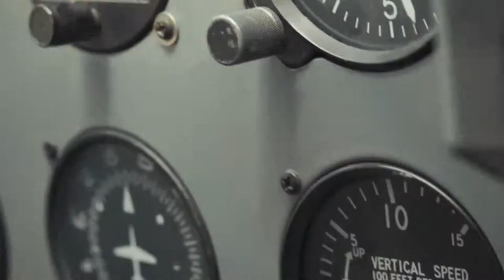The Vault - Psychokinetic Silverware by Gerry and Banachek - Trailer 1